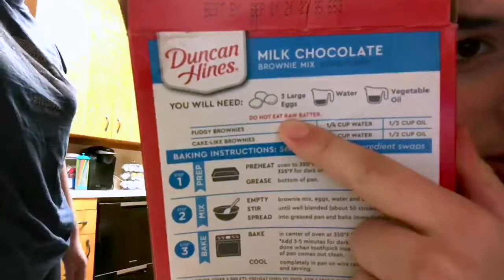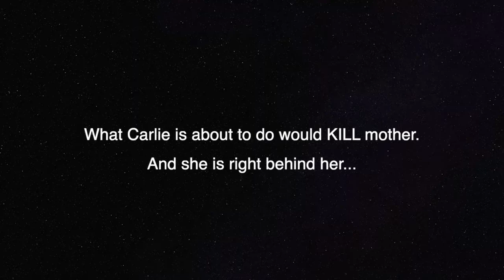THERE IS SO MUCH CONFRONTATION!!!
Happy Mother's Day from the Vasky's!  Danielle almost smashes the cat, there are millions of bees, and Rachel confronts Danielle about her eating habits!

Also, Carlie cut her hair with a REAL cosmetologist present.  Mom would KILL her! Good thing she didn't notice...

As a gift, accept this wallpaper free of charge.